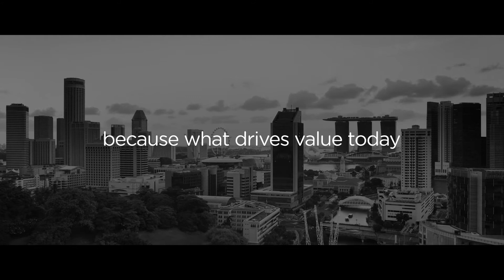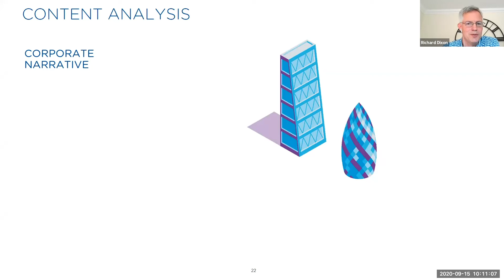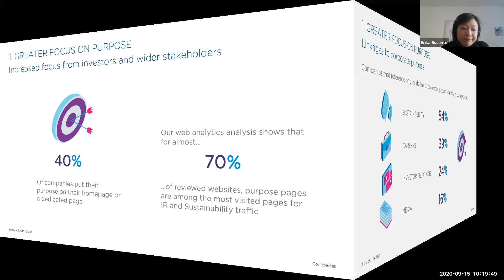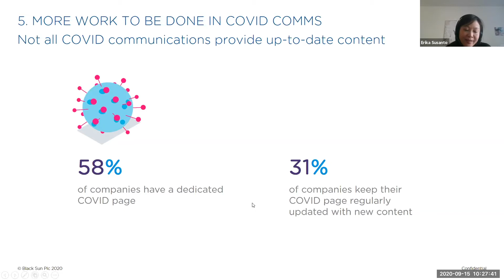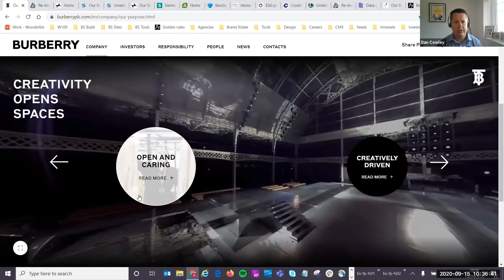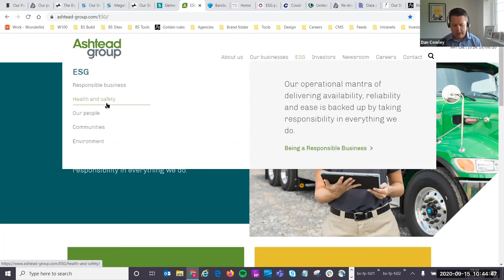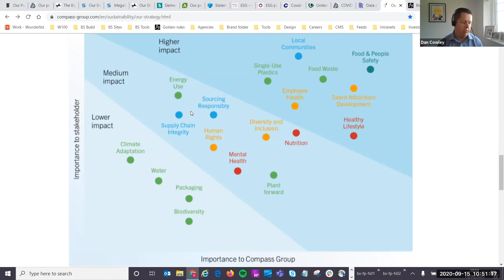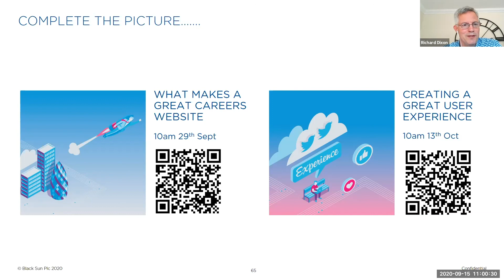Black Sun Webinar | Creating a Go To Destination